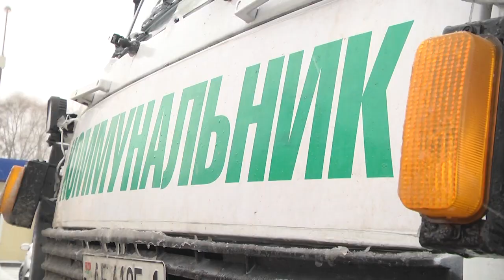2022-11-24г.Брест. Активная работа коммунальных служб при выпадении снега. Новости на Буг-ТВ.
Ноябрь редко балует жителей юго-западного  областного центра настоящей зимой, но только не в этом году.  Сегодня ночью в Бресте  прошел обильный снегопад, который покрыл землю белым пушистым ковром. С одной стороны, такая  живописная картина радует глаз и создает хорошее настроение,  с другой, снежные осадки  создают напряженную ситуацию на дороге.  Ответственно и оперативно к решению проблемы приступили специалисты предприятия Коммунальник  - перед ними стоит непростая и важная задача по расчистке заносов на территории города.   А в том, что работа проходит интенсивно и качественно убедилась  в ходе рейда по городу и наша съёмочная группа.